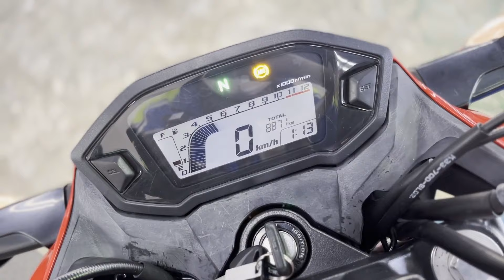ホンダ HONDA ＣＢ２５０Ｆ エンジン音 バイク初心者にオススメな250ccネイキッドモデル！軽量ボディのシングルエンジン！